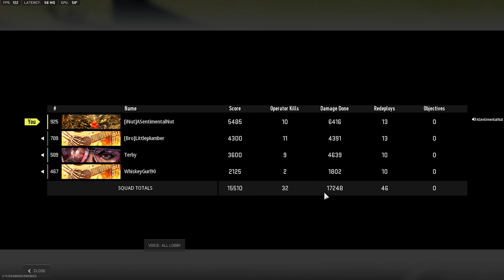THE DMR META IS BACK..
Tune into a stream! every other night at 8pm! I hope you guys enjoy!

Wanna leave a donation? link is right here!! money will be put towards games! for more content!

✦ SOCIALS

MUSICS FROM THE VIDEO! (Credits to their creators!)